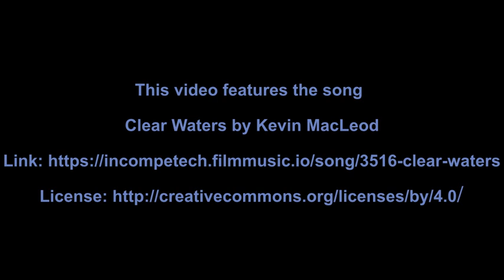Piccole letture di LettriciImprobabili: “Il puntino che si credeva un re“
Il puntino che si credeva un re per la Maratona OnePeopleOnePlanet, organizzata da Earth Day Italia e dal Movimento dei Focolari.
OnePeopleOnePlanet in onda il 22 aprile per celebrare il 50°Earth Day su Rai Play e sulla piattaforma